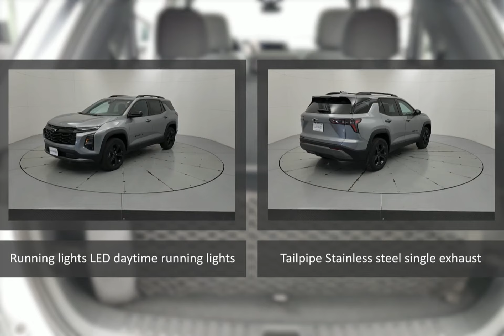2025 Chevrolet Equinox 65454